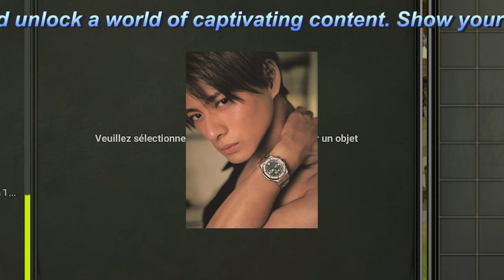【平野紫耀】平野紫耀、TOBE事務所への移籍と圧倒的なSNS活動でファンの寝不足騒動